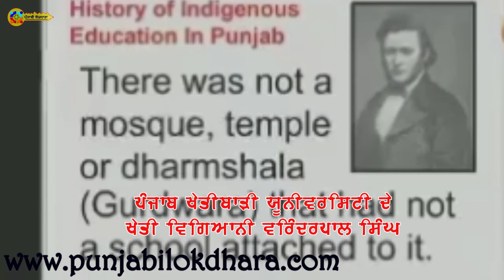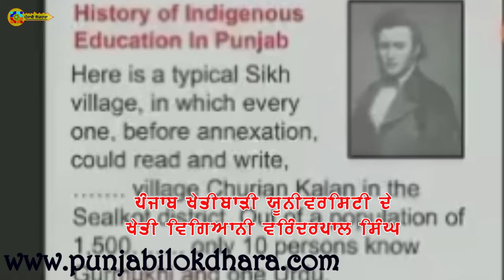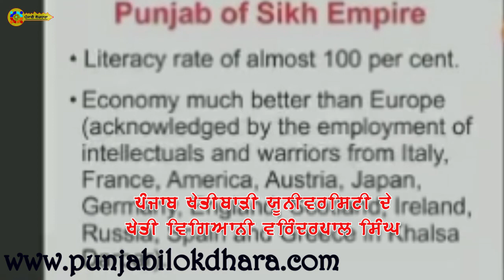ਮਹਾਰਾਜਾ ਰਣਜੀਤ ਸਿੰਘ ਤੋਂ ਬਾਅਦ ਪੰਜਾਬੀ ਨੂੰ ਕਿਸ ਤਰਾਂ ਖ਼ਤਮ ਕੀਤਾ ਗਿਆ : ਖੇਤੀ ਵਿਗਿਆਨੀ ਵਰਿੰਦਰਪਾਲ ਸਿੰਘ